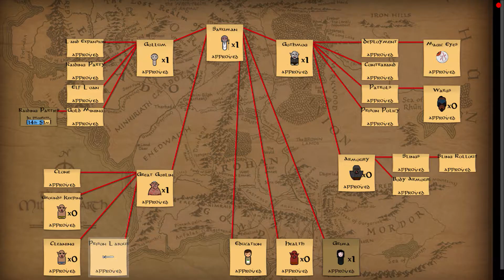Mordor - Prison Architect - Lord of the Rings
This is the first video, of the first version of the lord of the rings modification, Mordor, for the game Prison Architect.
Downlaod on steam workshop, or on the moddb.com webpage,